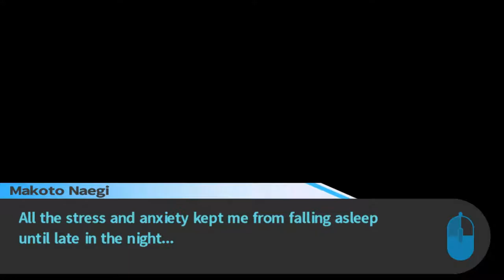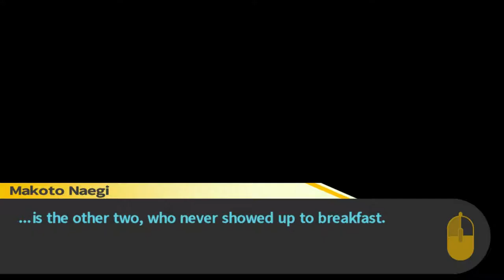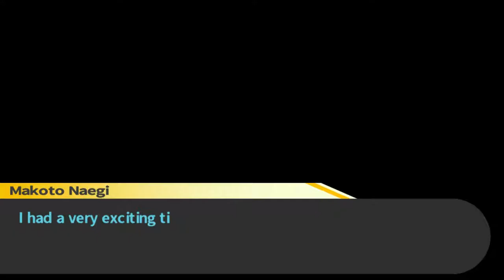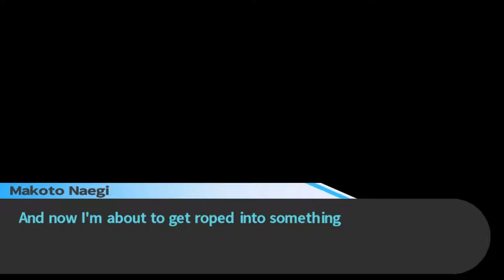Danganronpa #20: Mondo Offends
With insecurities about who could you bet to mess it up but Mondo !!!